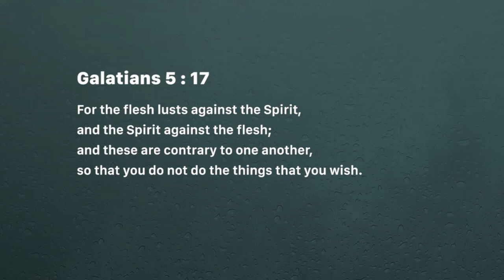The battle rages - Ashish Raichur | Daily Devotion, June 17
Today's Devotional - The battle rages

Galatians 5:17
For the flesh lusts against the Spirit, and the Spirit against the flesh; and these are contrary to one another, so that you do not do the things that you wish.